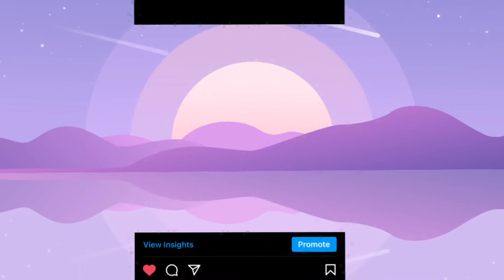Drawing my Instagram Followers Pt.4 | Anime Style